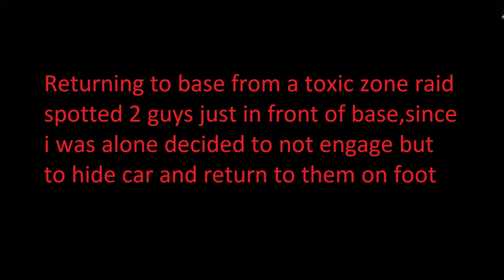DayZ Random PvP encounter pt29 (1v2 at my base) by Andronicus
NOTICE: Im playing official server.